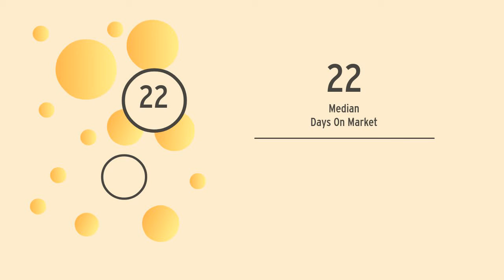Campbells Bay Profile at 2nd March 2019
Campbells Bay
Residential Property Sales Summary for the 12 months to February 2019.